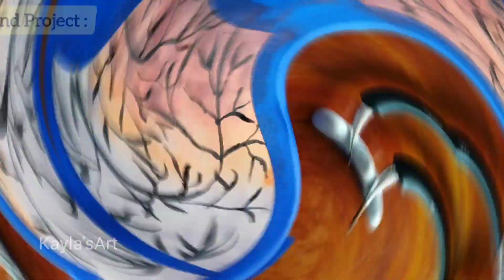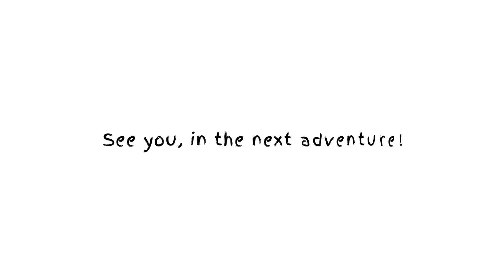Watercolor Ideas to Create UNFORGETTABLE Art 🎨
Hit the play button, and let’s dive into the world of watercolor!🖌🎨

In this creative journey, we explore unique and inspiring watercolor techniques that will elevate your art to new levels! Whether you're a beginner or an experienced artist, these ideas will spark your creativity and help you create stunning pieces.⭐🎨⭐🖌⭐

Follow me on an Artistic journey!
Explore the beauty of nature through art and unlock your creativity.

I'd love to hear from you and see what kind of creative projects you're working on.
Thanks for joining me on this artistic adventure, and I'll see you in the next tutorial! 🎨🖌

✨ Perfect for Beginners: No prior experience needed!
✨ Relaxing Experience: Enjoy the meditative process of painting.
✨ Follow Along: Easy-to-follow instructions for a stress-free painting journey.

⭐All about watercolour⭐

Let's talk about those basic techniques. One of the most important things to learn, is how to control the amount of water on your brush. 🖌Too much water, and your painting will be a soggy mess. Too little water, and the pigment won't spread evenly. It's all about finding that sweet spot in between.👌🏻

🎨TIMELINE to help the process :

00:00 - Intro
00:27 - Required Colours
00:35 - First Project
01:25 - Second Project
02:27 - Third Project
04:11 - Fourth Project
06:32 - Final Results!

🎨RECOMENDED TO WHATCH!!!